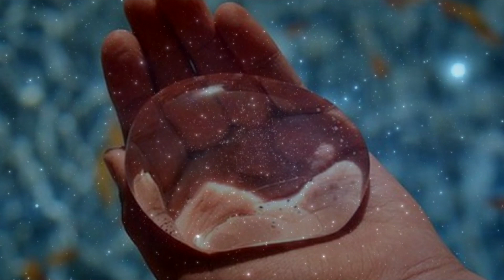12 ГЛАВНЫХ КАНАЛОВ УТЕЧКИ ЭНЕРГИИ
На нашем сайте можно приобрести книгу "Наука о внутренней силе или увеличение магнитного поля человека" 1 часть (если возникает ошибка при переходе, просто скопируйте адрес в адресную строку браузера).

ВКонтакт (если возникает ошибка при переходе, просто скопируйте адрес в адресную строку браузера).

Помощь в развитии канала:
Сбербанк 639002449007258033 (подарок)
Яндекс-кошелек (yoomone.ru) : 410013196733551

Мы собираем деньги на публикацию второй части книги "Наука о внутренней силе или увеличение магнитного поля человека"